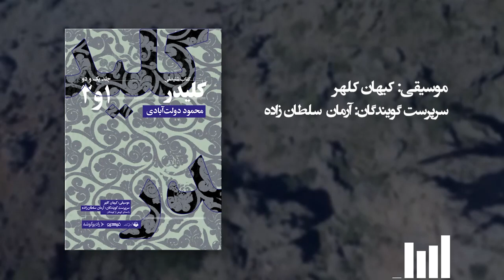برشی از کتاب صوتی کلیدر با صدای مهدی فضلی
کلیدر، دومین رمان بلند جهان و طولانی‌ترین رمان ایرانی است که در حدود سه هزار صفحه و ده جلد به چاپ رسیده و «محمود دولت‌آبادی» پانزده سال از عمر خود را صرف نوشتن آن کرده است. کلیدر که سرنوشت تراژیک رعیت‌های ایرانی و قبایل چادرنشین را در دوره‌ای که سیاست زور حاکم است به تصویر می‌کشد بر اساس حوادث واقعی نگاشته شده که نویسنده با اعجاز قلم خود به آن شاخ و برگ داده و به شرح سختی‌ها و رنج‌های روا رفته بر خانواده‌ای کرد، ساکن خراسان به نام کَلمیشی می‌پردازد.
در کتاب صوتی کلیدر که توسط فیدیبو ارائه و با مشارکت نشر صوتی آوانامه و رادیو گوشه تولید شده است، بیش از صد گوینده شامل گروهی از برترین گویندگان و صداپیشگان کشور حضور دارند و تدوین صوتی اثر با آلبوم‌ها و اجراهای  کیهان کلهر، به همراه طیف وسیعی از افکت‌ها و فضاسازی‌های صوتی انجام شده است. روایت و سرپرستی گویندگان در کتاب صوتی کلیدر را  آرمان سلطان‌زاده بر عهده داشته، محمود دولت‌آبادی و کیهان کلهر نیز به عنوان گوینده افتخاری حضور دارند.
این کتاب صوتی را می‌توانید هم‌اکنون از پلتفرم فیدیبو تهیه کنید.